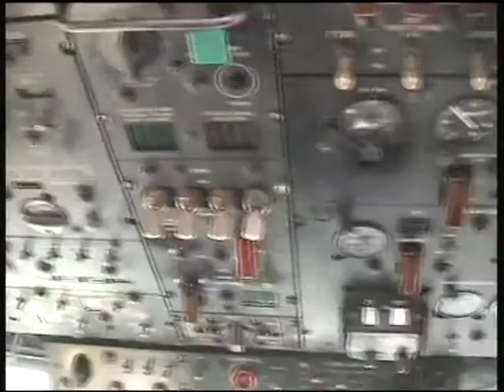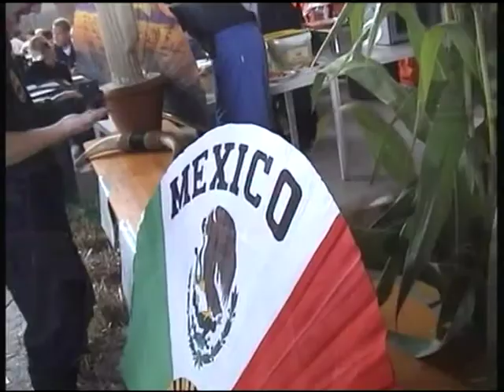BIG PARTY IN NORDHOLZ 2001 - MFG 3 -